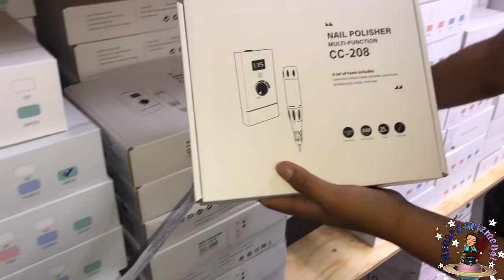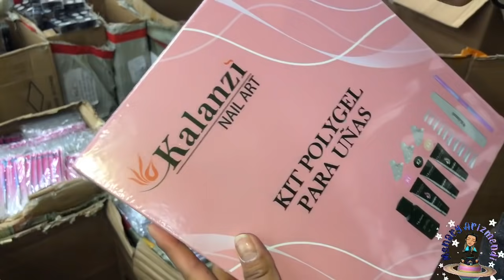Una de las tiendas más surtidas de Uñas|| Kalanzi se vuela la barda 😵 Gel Spider Reflejante? Y más.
KALANZI plaza Tampico
Apartado #35 Local 5
Cdmx, esquina con la calle del Carmen.

ENVÍOS A PARTIR DE 3 MIL PESOS

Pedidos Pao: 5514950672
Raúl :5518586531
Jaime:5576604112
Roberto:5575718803